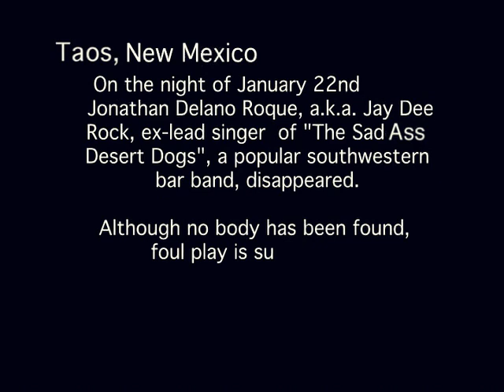Steve Mackall: Sad Ass Desert Dogs: The Mystery-Part I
Spinal Tap meets Nashville/A Teaser for a Mockumentary about a Whodunit